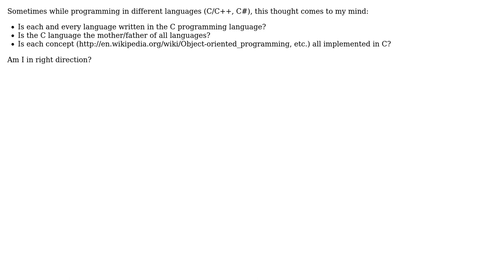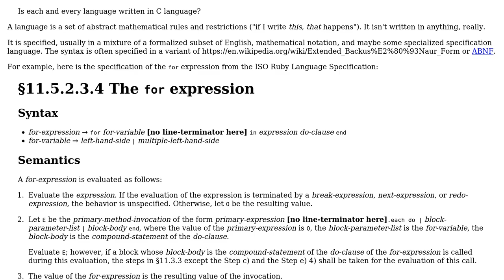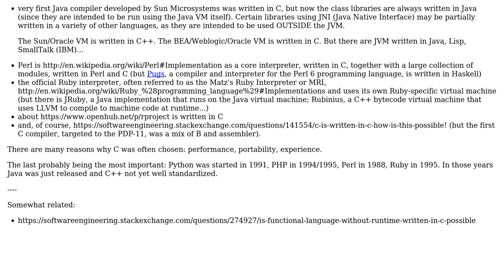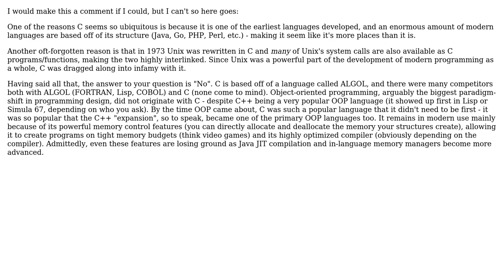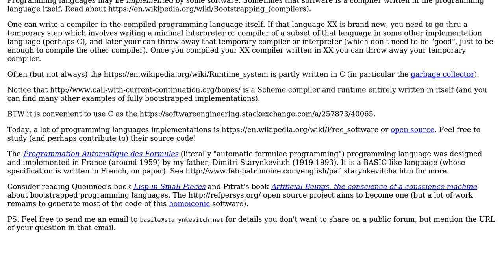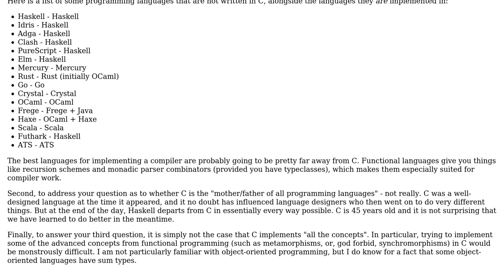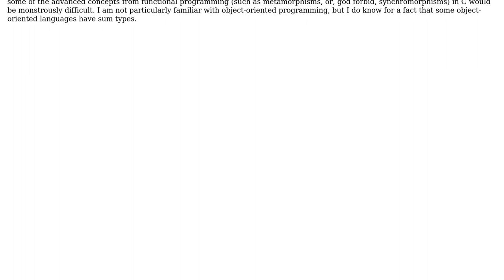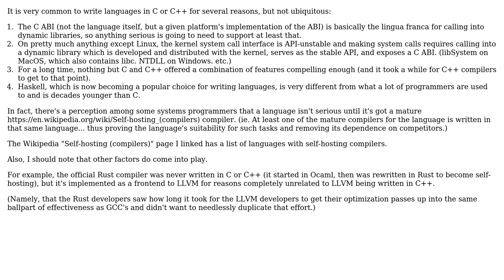Software Engineering: Is every language written in C? (10 Solutions!!)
Software Engineering: Is every language written in C?

With thanks & praise to God, and with thanks to the many people who have made this project possible! | Content (except music & images) licensed under CC BY-SA | Music | Images & others | With thanks to user WannabeCoder user TehShrike user ssokolow user Shane A. Workman user phuclv user Ofir user manlio user Jorg W Mittag user Hartmut Braun user greyfade user Gilles user FaizanHussainRabbani user Basile Starynkevitch and the Stack Exchange Network Trademarks are property of their respective owners. You are responsible for your own actions.